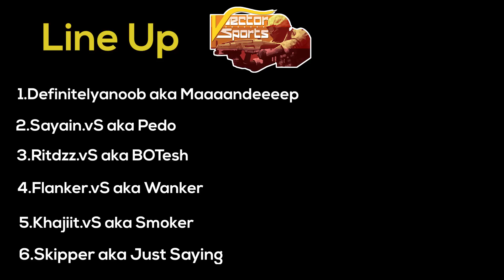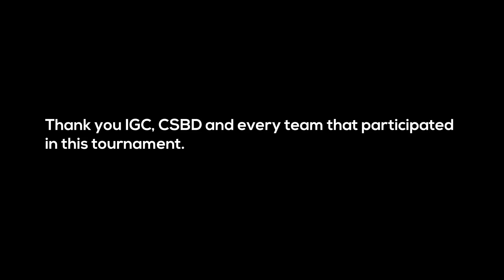"The Journey" IGC Rainbow Six Siege Rising Stars Cup Vector Sports Highlights!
*Legends Never Die (ft. Against The Current) [OFFICIAL AUDIO]
 Worlds 2017 - League of Legends
*Wice - Atlas Prime (Full EP)

With Bonus entries you have higher chance of winning the giveaway. GL All!